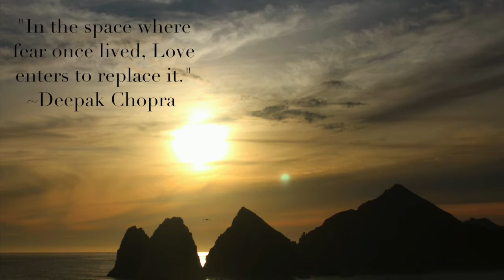Pelican Buoy-Tradewinds Pacifica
Life led me to a concert with these two talented men!  I'd never experienced the Shakuhachi Flute before and it was amazing, Bruce has lived in Japan for 30 years, and plays so beautifully, and adding the flamenco influenced guitar of George is a perfect combination. They even played some Brazilian influenced songs by Joabim.

As they played this song, I envisioned the photos to accompany it.  I highly recommend their music, you can find it on their websites.

Experience their connection to Nature!